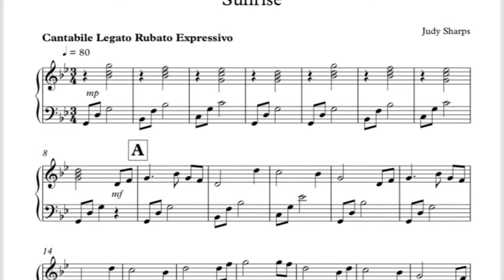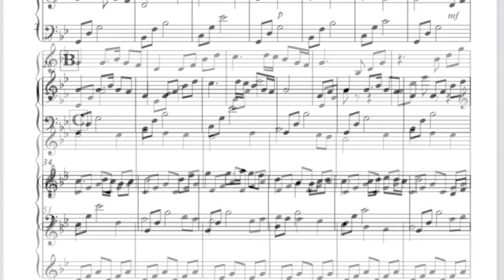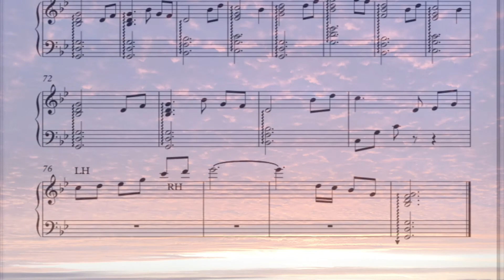Sunrise - Judy Sharps